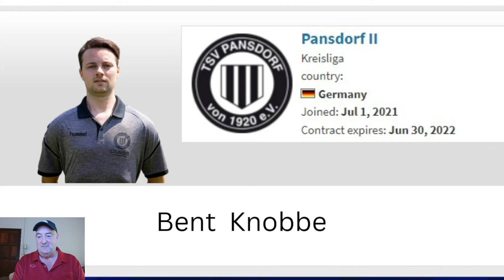Top 5 funny football player names in football manager | plus bonus name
Sharing some of the more off-beat players names that popped up in one of my football manager saves. Plus a bonus name at the end that is really worth waiting for.